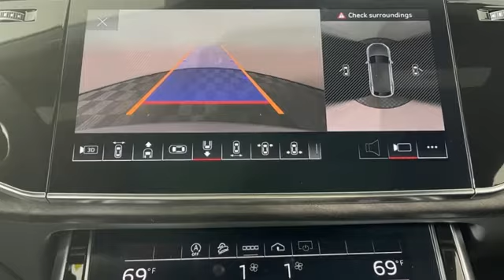New 2021 Audi Q8 Marietta Atlanta, GA U52166 - SOLD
Year: 2021
Make: Audi
Model: Q8
Trim: 55 Premium
Engine: 3.0L V6 Turbocharged DOHC 24V LEV3-ULEV70 335hp
Transmission: 8-Speed Automatic with Tiptronic
Color: Silver
Interior: black
Stock #: U52166
VIN: WA1EVAF14MD010004

Address:
1715 Cobb Parkway South